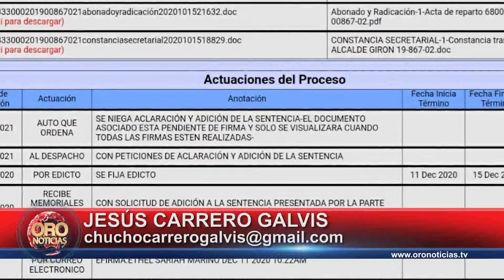Consejo de estado ratifica la nulidad electoral de carlos román, alcalde de Girón | Oro Noticias